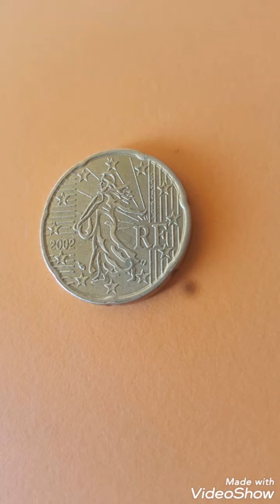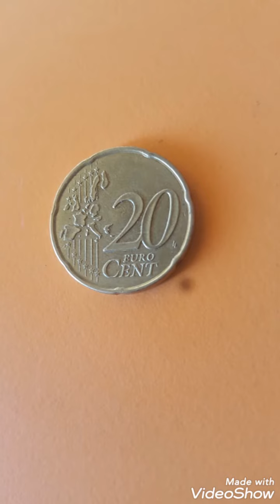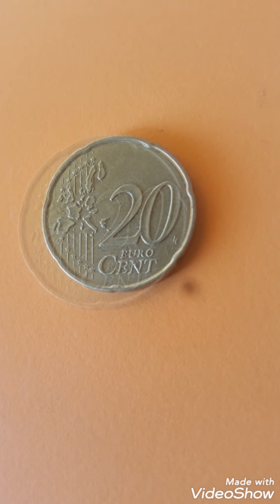2002 frensch 20 cents euro